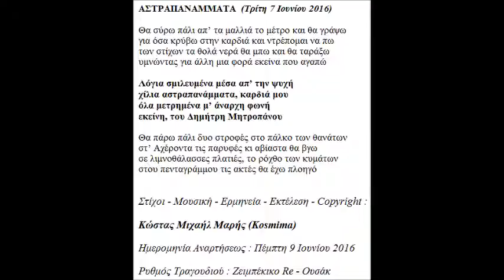ΑΣΤΡΑΠΑΝΑΜΜΑΤΑ ΣΤΙΧΟΙ ΜΟΥΣΙΚΗ ΕΡΜΗΝΕΙΑ COPYRIGHT ΚΩΣΤΑΣ ΜΙΧΑΗΛ ΜΑΡΗΣ KOSMIMA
Τίτλος Τραγουδιού : Αστραπανάμματα
Ρυθμός Τραγουδιού :  Ζεϊμπέκικο Re - Ουσάκ
Ημερομηνία Αναρτήσεως : Πέμπτη 9 Ιουνίου 2016
Στιχουργός : Κώστας Μιχαήλ Μαρής
Συνθέτης : Κώστας Μιχαήλ Μαρής
Ερμηνευτής : Κώστας Μιχαήλ Μαρής
Οργανοπαίχτης – Εκτελεστής : Κώστας Μιχαήλ Μαρής

ΑΣΤΡΑΠΑΝΑΜΜΑΤΑ  (Τρίτη 7 Ιουνίου 2016)

Θα σύρω πάλι απ’ τα μαλλιά το μέτρο και θα γράψω
για όσα κρύβω στην καρδιά και ντρέπομαι να πω
των στίχων τα θολά νερά θα μπω και θα ταράξω
υμνώντας για άλλη μια φορά εκείνα που αγαπώ

Λόγια σμιλευμένα μέσα απ’ την ψυχή
χίλια αστραπανάμματα, καρδιά μου
όλα μετρημένα μ’ άναρχη φωνή
εκείνη, του Δημήτρη Μητροπάνου

Θα πάρω πάλι δυο στροφές στο πάλκο των θανάτων
στ’ Αχέροντα τις παρυφές κι αβίαστα θα βγω
σε λιμνοθάλασσες πλατιές, το ρόχθο των κυμάτων
στου πενταγράμμου τις ακτές θα έχω πλοηγό